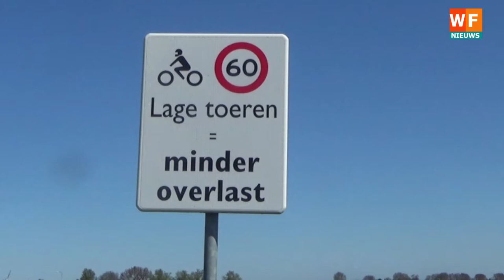Actiegroep Zuiderdijk noemt optreden Drechterland 'laf en laks'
De actiegroep Zuiderdijk heeft nu eindelijke de koppen bij elkaar gestoken en een protest ingediend bij de gemeente.